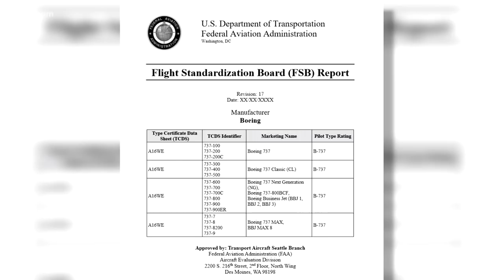Boeing 737 Max investigation update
The Federal Aviation Administration posted a draft report on the 737 Max. The focus of the updates is on pilot training. Also, China is planning its own review of the 737 Max, as the country's airlines are the biggest operators of the plane. KING 5's Glenn Farley has the latest.